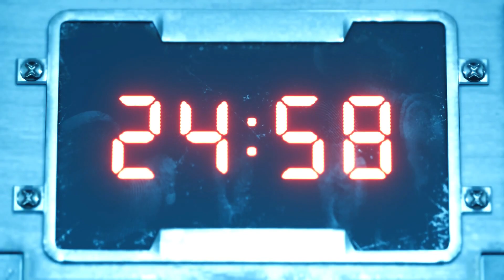Final Fantasy VII Remake Chapter 7